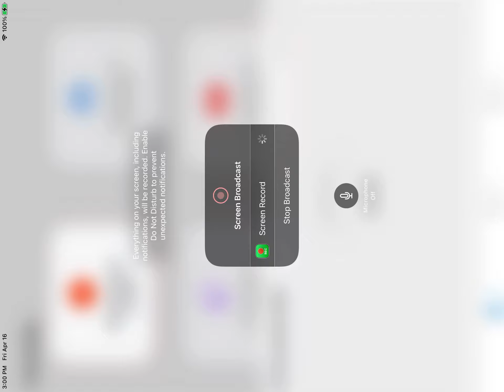Friday night funkin on roblox (song 2)